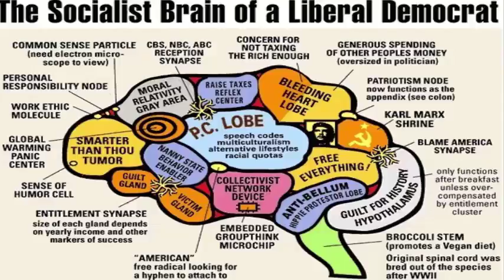New York University Study Concludes Liberals Are Delusional